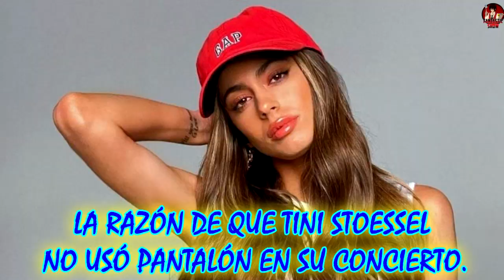La RAZÓN de que TINI STOESSEL no USÓ PANTALÓN en su CONCIERTO